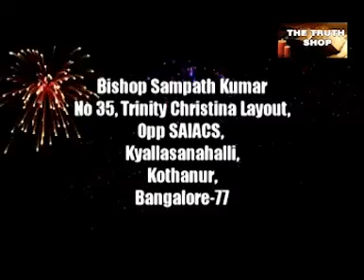Bishop Sampath Kumar The Holy Spirit as teacher I John 226 27